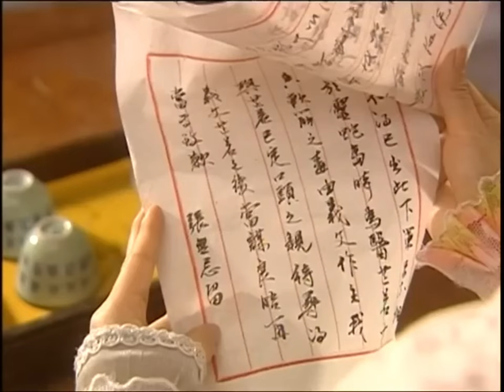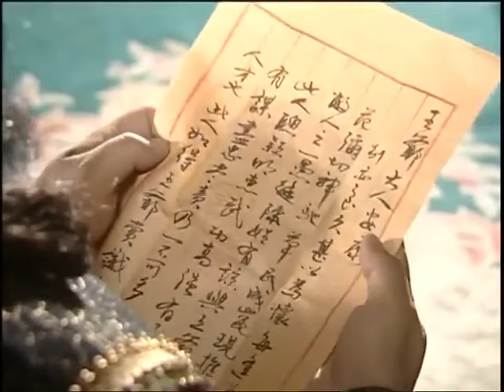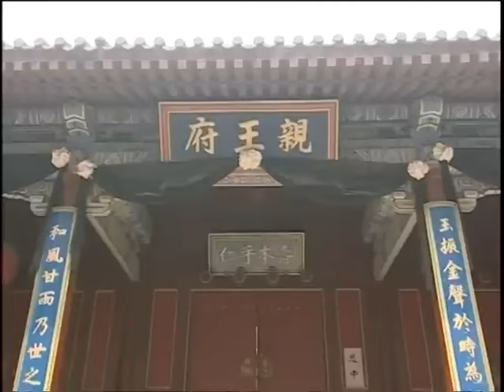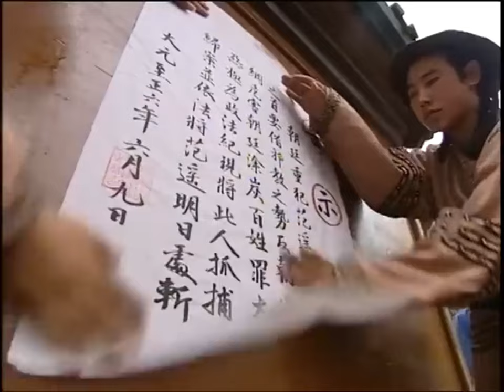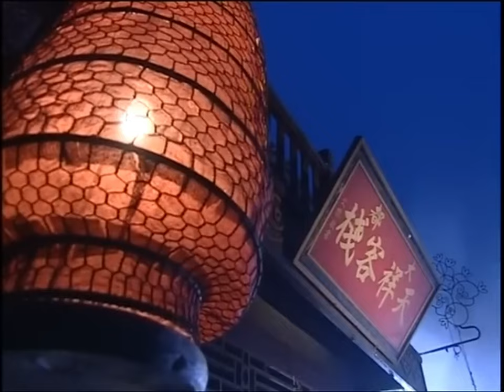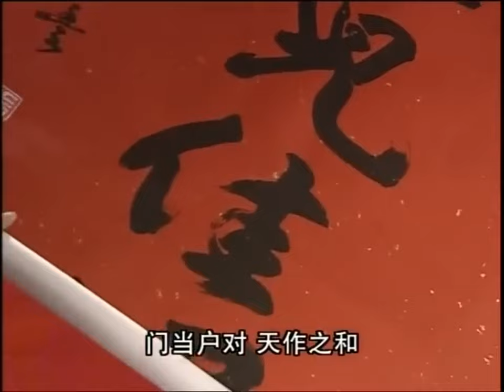【功夫電影】張無忌前往羅幫卻被算計，誰料神祕女子到來，揭穿了陳友諒的陰謀！⚔️ 抗日 MMA | Kung Fu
剧名：倚天屠龙记